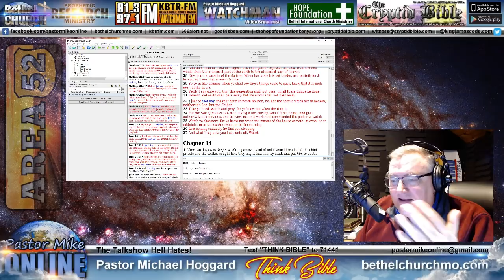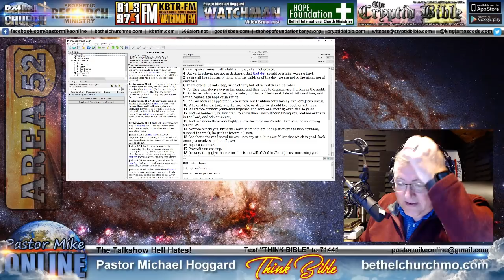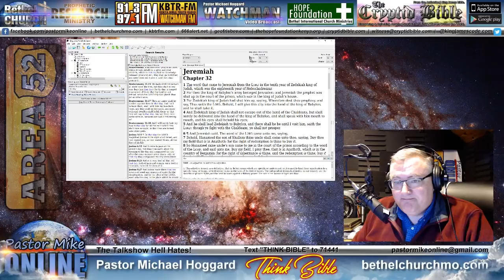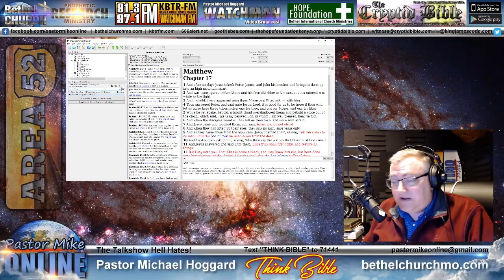The Day We Will Never Be Afraid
Scripture promises from Jeremiah also answering some of your questions!
God promised us the day would come when nothing will ever make us afraid again!